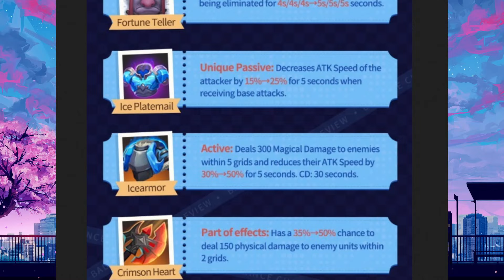6 Egersis Nerfed, Glacier Reworked, and More! | Auto Chess Patch Note Review